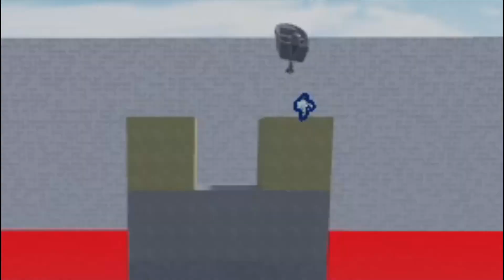Main Jenga Dengan Memberz | Roblox Malaysia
Hello dan Aslm guys yang masih baru dalam channel izwan2243 jangan lupa tekan tombol subsciber supaya izwan semangat untuk membuat video baru dan korang boleh follow instagram dan tiktok izwan2243 dan jangan lupa untuk follow jugak roblox izwan sekiranya korang mahu join game play kalau korang mahu add friend korang bagi nama kalau izwan live stream kalau sekiranya kamu sudah bagi nama izwan akan terus add kamu atau tidak sempat izwan akan add di next live stream ok